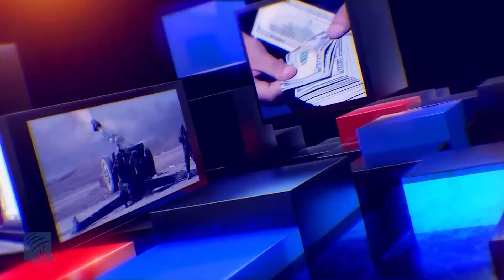ليدلوری؛ بغلان او ځینو نورو ولایتونو کې د سېلاب ناورین او د مرستو رسولو بهیر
ليدلوری؛ بغلان او ځینو نورو ولایتونو کې د سېلاب ناورین او د مرستو رسولو بهیر Flood disaster and process of aid delivery in Baghlan and some other affected provinces
# مرستو
# Flood
disaster#
process#
delivery#
Baghlan#
some#
other#
affected#
provinces#